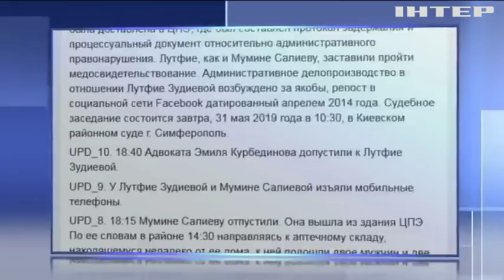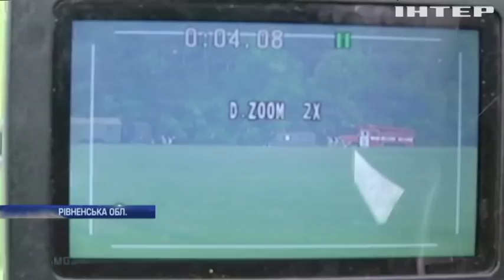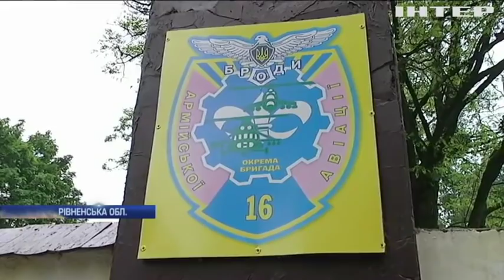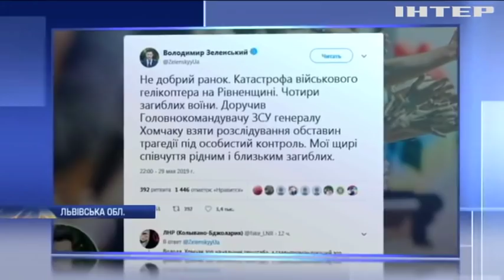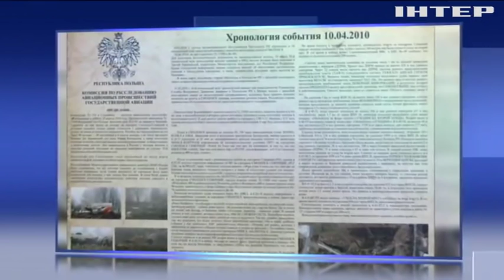Новости 9:00, выпуск за 31 мая 2019 года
Головні події на цю годину:
На Донбасі поранили українських військовослужбовців;
Родичам загиблого в’язня виплатять 7 мільйонів компенсації;
У Каліфорнії представили перше летюче авто